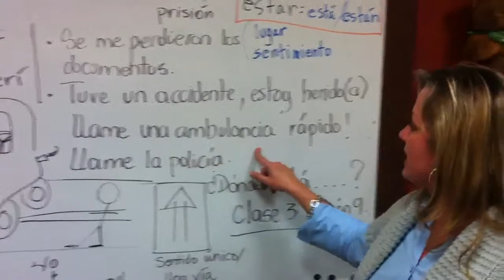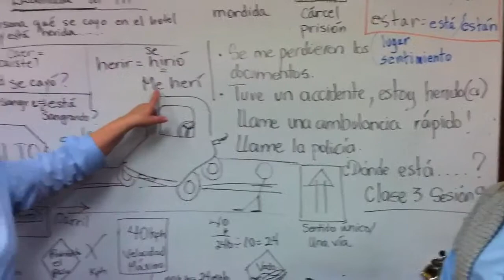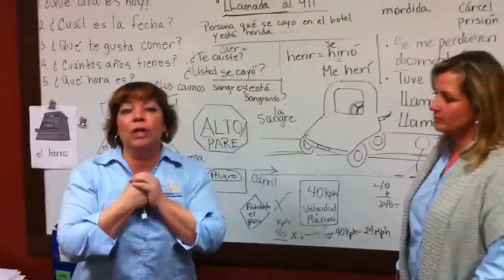Sombrero Time Adult Spanish Class, S3-C9